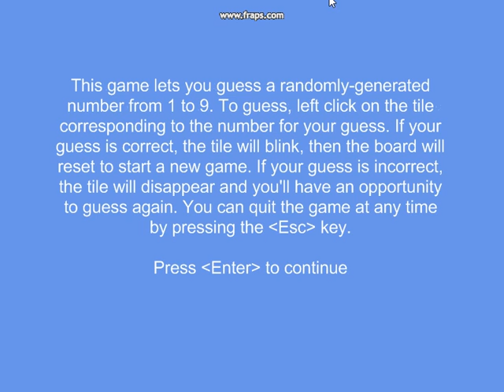GameProject 2013 10 12 12 15 17 14